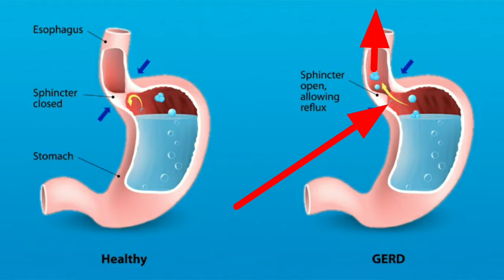Lockdown एसिडिटी गैस पेट फूलना भारीपन जलन पेट साफ़ नहीं पाद आना Nux Vomica Lycopodium Homeopathy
Lockdown में एसिडिटी गैस Flatulence पेट फूलना सीने में भारीपन पेट साफ़ न होना Homeopathy Treatment

🇨🇭Medicines Explained:-
1-Lycopodium 30/200
2-Nux Vomica 30/200
3-Carbo Veg 30/200
4-China Officinalis 30/200